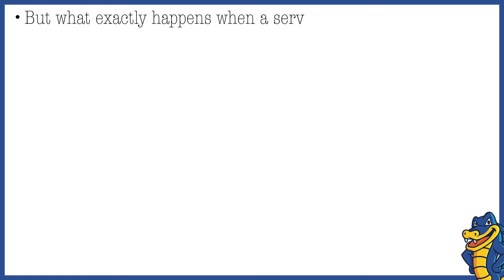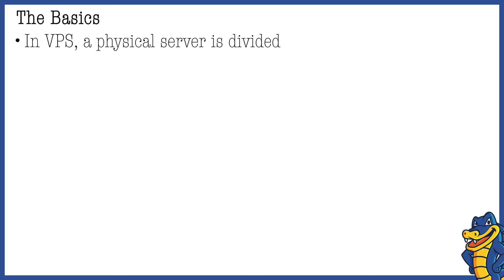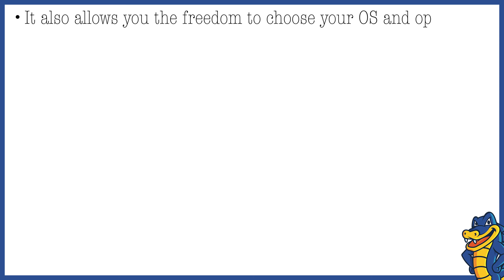Understanding Server Virtualisation in VPS Hosting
VPS Hosting entails division of a single physical server into multiple virtual servers. These virtual servers enjoy complete isolation from each other and offer a dedicated allocation of resources due to server virtualisation. In this video, we decode server virtualisation in VPS Hosting.

VPS Server Hosting from HostGator offers full root access, quick scalability, integrated cPanel and advanced security.